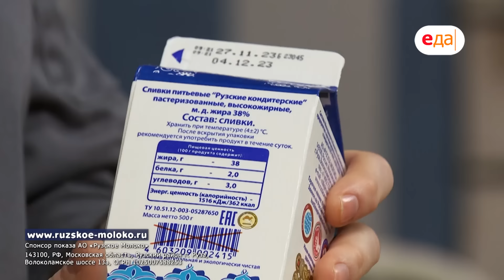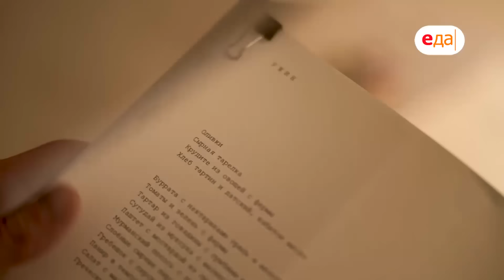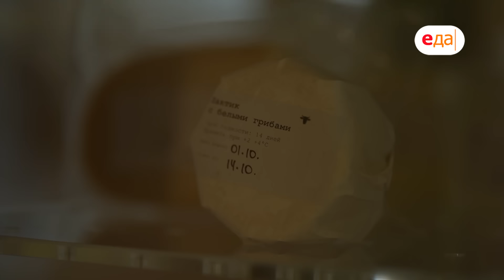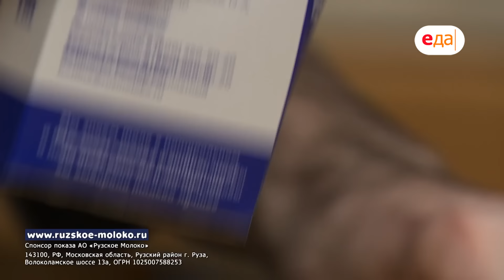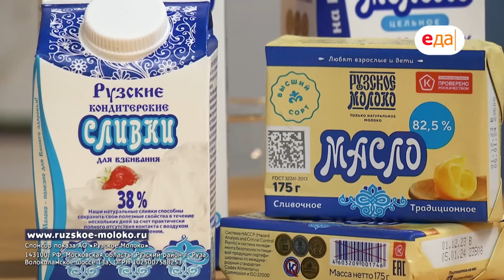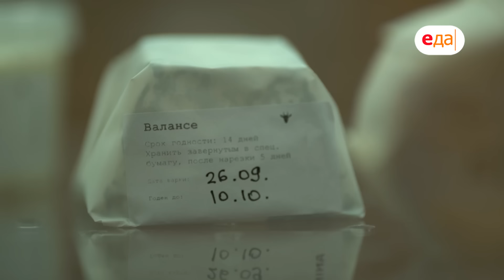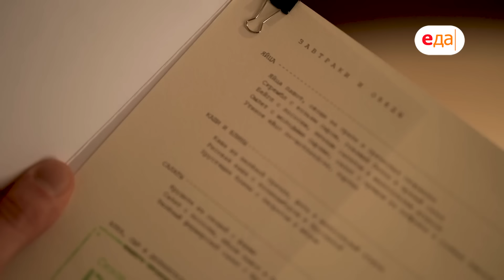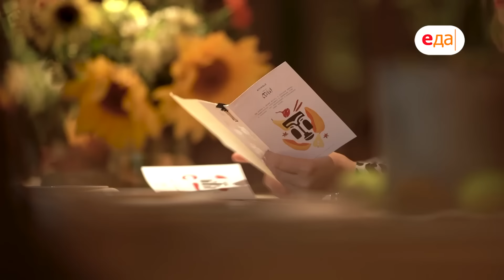Домашнее мороженое. Банановое суфле | проект «Молоко»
Реклама:
ООО «Надоба» , ТМ NADOBA. erid: 2VtzqujrARj
ООО ИК «Алгоритм», ТМ «Рузское молоко». Сайт erid: 2VtzqxY6RhX

О выпуске:
В этом выпуске проведем день в ресторане, у которого есть собственная сыроварня и многие блюда в меню состоят из сыров и молочных продуктов. А шеф-повар Роман Денискин приготовит десерты ресторанного уровня.

О проекте:
«Молоко – это чудо, дарованное нам природой. С глотка молока начинается наша жизнь. Молоко – герой сказок и песен, о молоке написаны сотни научных трудов. Изучением молока занимаются уже несколько веков, но и по сей день молоко остаётся самым спорным продуктом! Как работают молочные заводы? Что такое органическая ферма? Какое молоко выбирать фермерское или индустриальное? Какое мнение о молоке у учёных и врачей? Как рождаются сыры? В чём польза кисломолочных продуктов? Всё о молоке, молочных продуктах и молочных рецептах в проекте - «Молоко»!